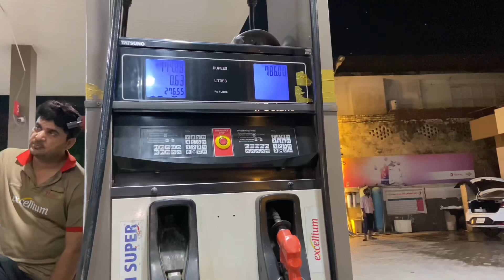New Murga le aye😍|| Kon Si Nasal hai?